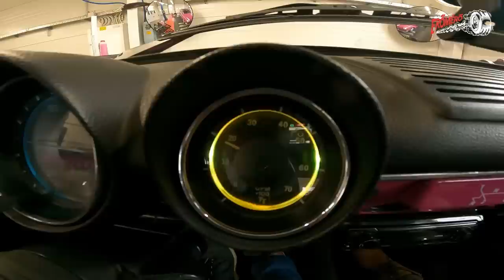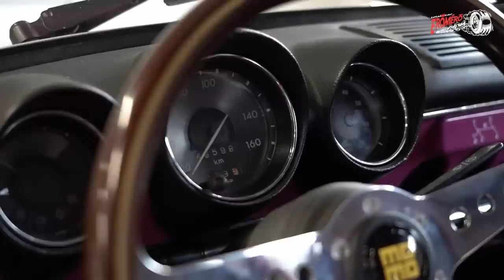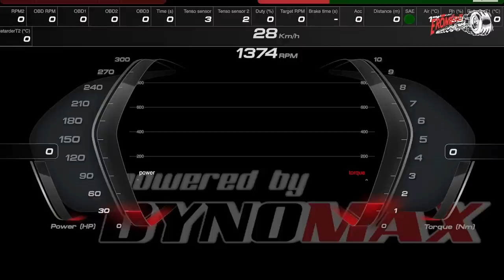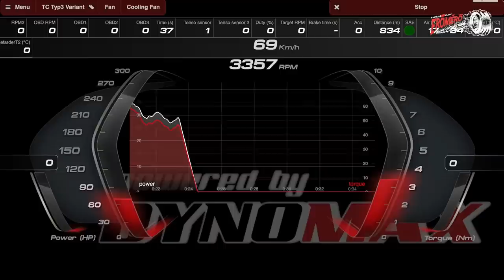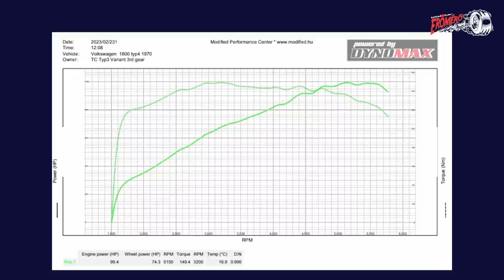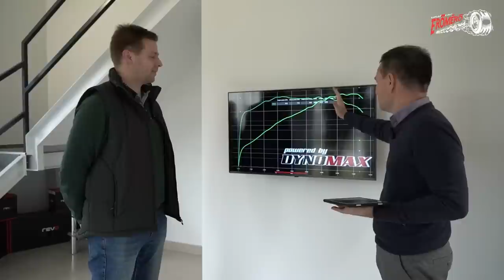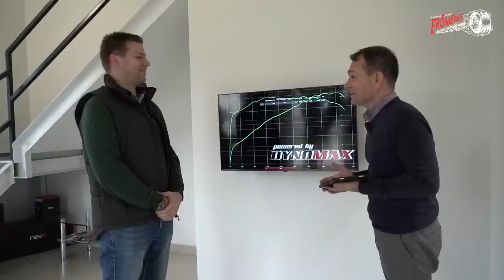Még tanulom hordani a színt! – Volkswagen Typ 3 – Erőmérő!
A Totalcar Erőmérő támogatója a Motul. Találd meg az autódnak megfelelő olajat az olajkeresőn!

Hogy mi?  Typ 3 – mi az? Olyan, mint egy ID3, csak 58 évvel korábbról! Még ma is jól használható csodabogár. Igen sok hasonlóság van a Bogárral!